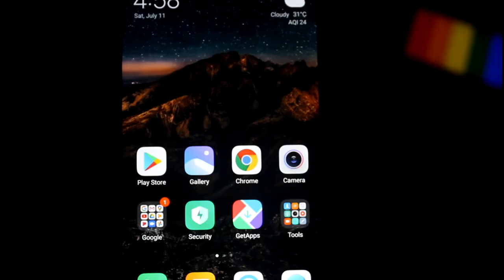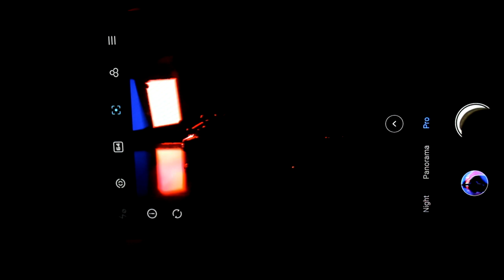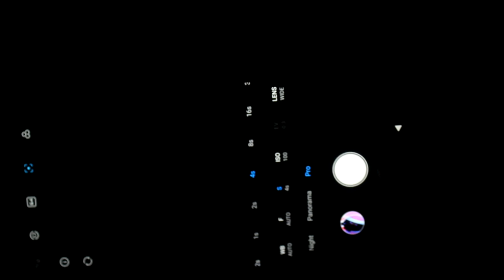How to shoot Light Painting Photography with your Smartphone...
Learn How To Light Paint Photography using  the camera on your Smartphone, In this light painting tutorial video. The Light Painting concepts in this photography tutorial apply to any Smartphone camera.

I believe Light Painting is its own art form and you can capture the Light Painting art form using ANY camera that is capable of capturing a long exposure photograph, this includes a expensive DSLR Camera, Film Camera or even a Cell Phone.